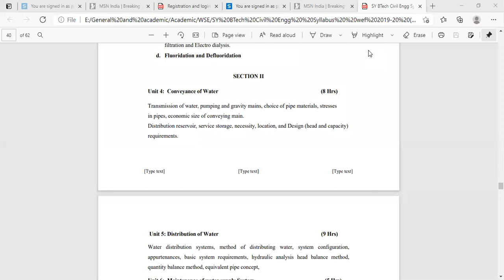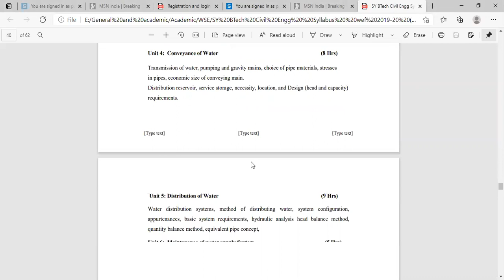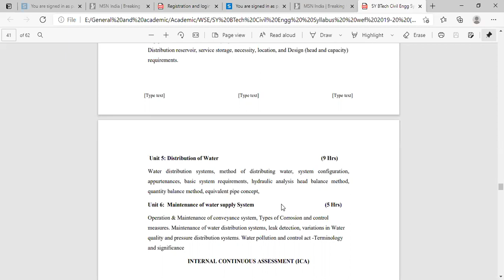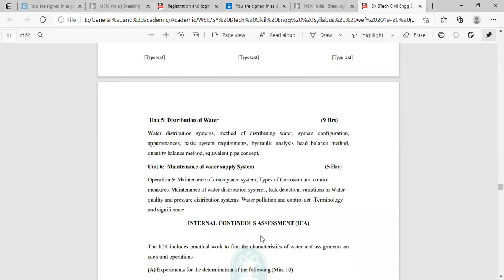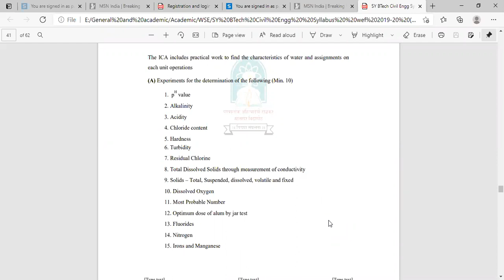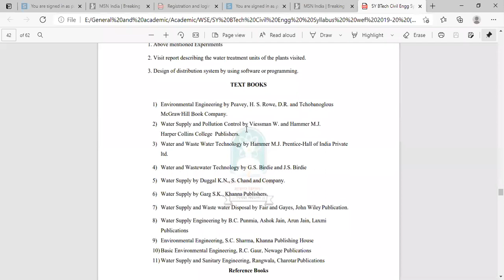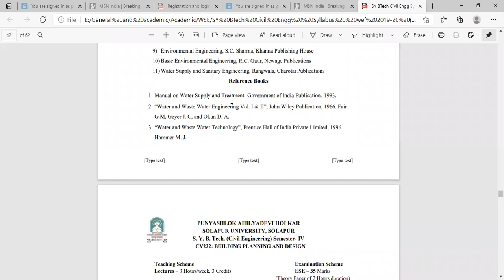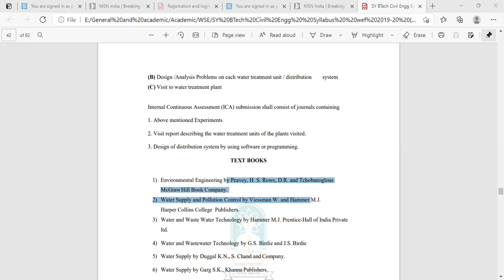Introduction to syllabus and ICA